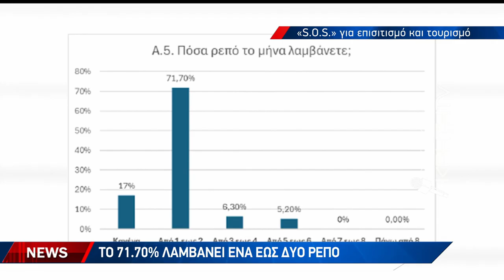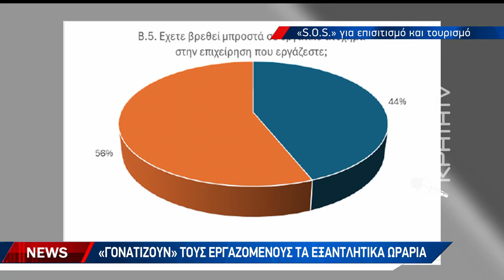Ασφυκτικές συνθήκες εργασίας και προβληματισμός